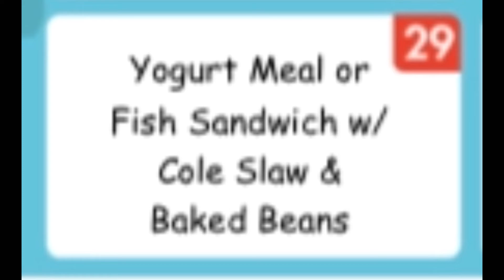Orrs TV for Monday, 8.29.22